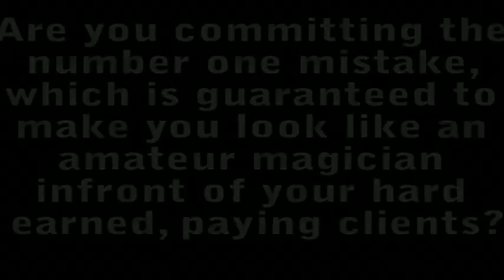Dave Womach Make-Up Video Trailer